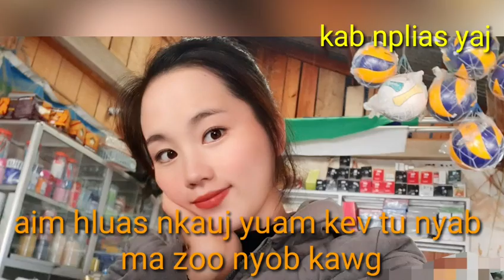aim ncaj hmoob nkauj nyab tshiab khoom loj muaj kua heev